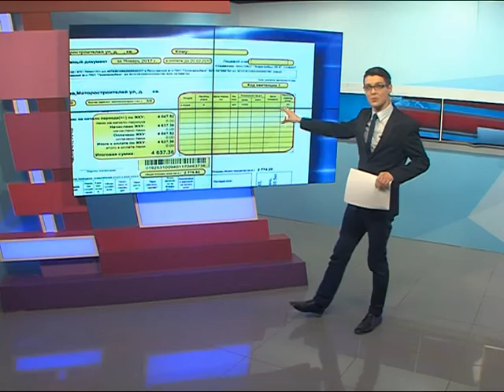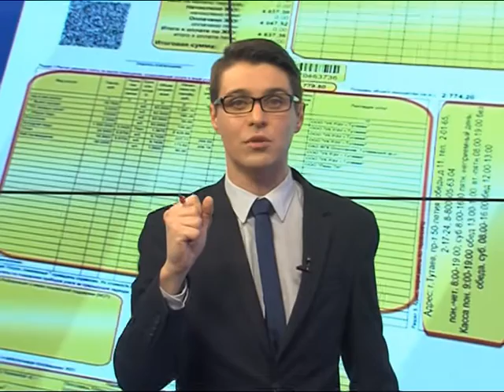Новые единые квитанции за коммуналку: как разобраться и не запутаться